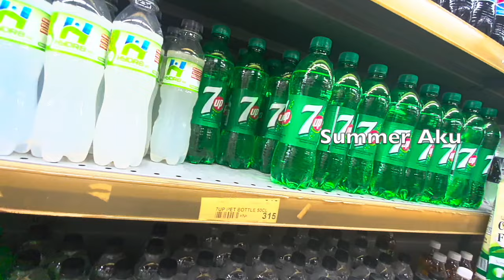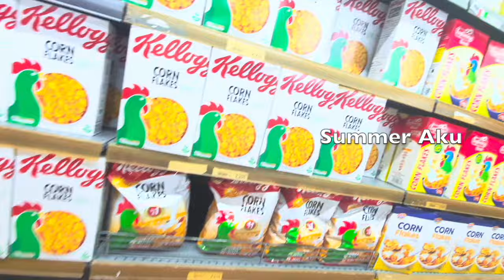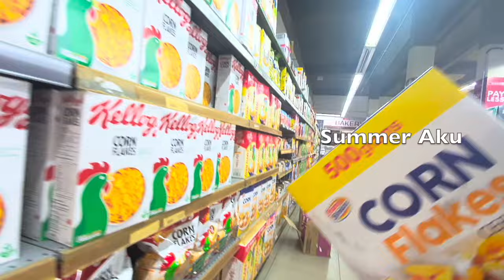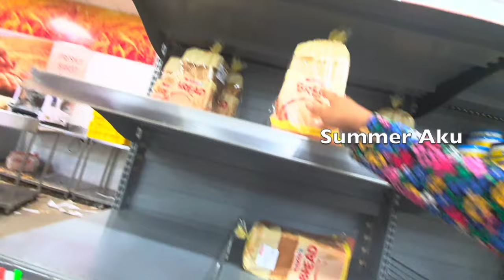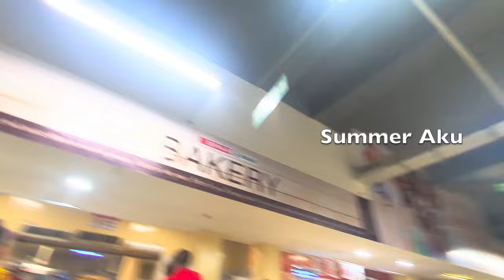My Nigerian Trip: Come Shop With Me - How Much Things Cost In Spar Supermarket Lagos Nigeria